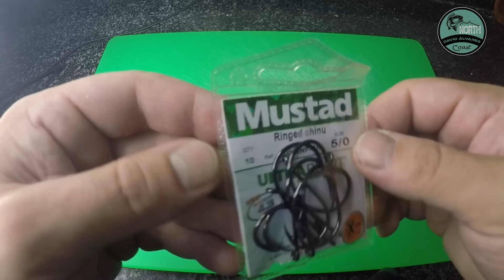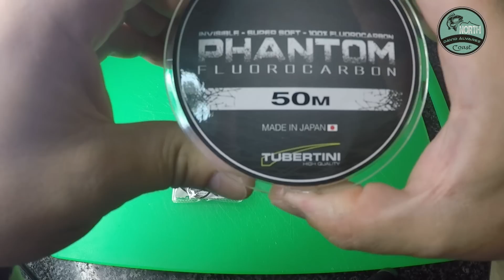CEBO CHIPIRÓN (flotante) Aparejo para DENTON con 2 anzuelos en piedra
Cómo cebar o encarnar el chipirón relleno y flotante con dos anzuelos y hacer el aparejo para pescar en fondos de piedra, especialmente para el DENTÓN.